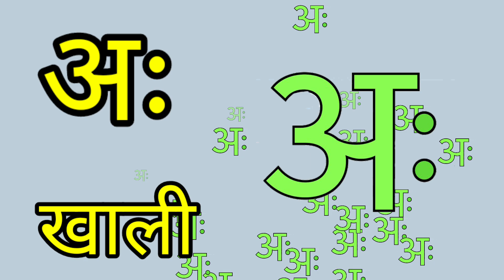a se anar aa se aam chhoti se mili badi se